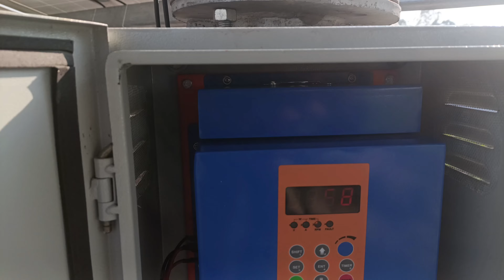3HP SOLAR WATER PUMP COMPLETE SET, For Agriculture, ...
texmo motor pump price list,best water pump for agriculture,solar water pump for agriculture,solar powered pumps for irrigation,water pump for agriculture,agriculture submersible water pump,solar for agri,bore drilling machine,solar electricity cost,solar electricity motor,solar electricity payback,free electricity generator